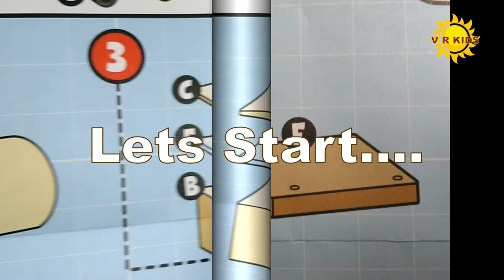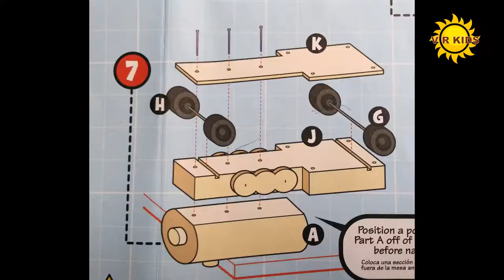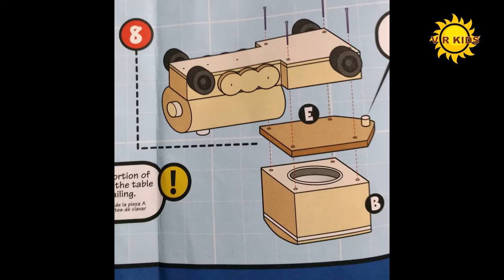Holiday Train | Lowe's | Workshop | Build And Grow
Lowe's Build And Grow Workshop - Holiday Train

Lowe's Kids Workshop happens every 2nd Saturday of the month.
My kid attended this Dec 2019 workshop. He enjoyed a lot making the train.
Build and Grow Kit contains entire instruction and the Materials.

Lowe's provides all safety kits - safety Goggles & apron.

Thanks to Lowe's.

About:-
V R Kids channel making videos mainly for Kids. I hope you enjoy this video, You can see more videos like DIY, Make New Toy Using Cardboard/Foam Board, Flash Card Games, Crafts, Drawings, Sketch, Toy Play, Quilling, Paper Crafts. Educational Videos like Kids Book Reading, Maths Game Play, Alphabets Play, Sight Words, Country Flags.

We are planning to publish more videos ASAP.